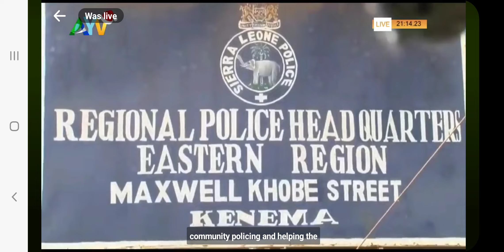KENEMA DISTRICT POLICE TO BOST SECURITY DURING THE 2023 NEW YEAR CELEBRATION